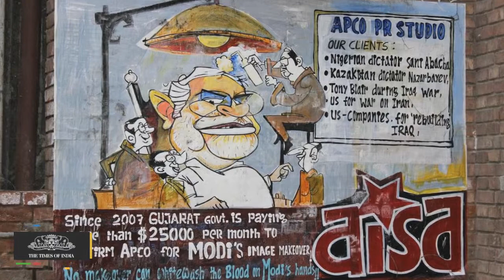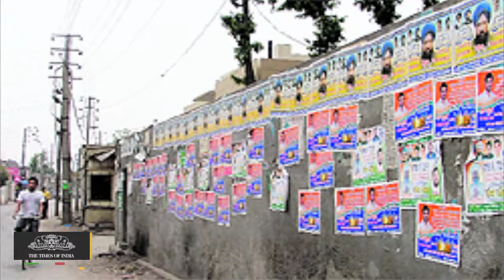HC : Make Political Parties Pay for Defacing Walls, Public Places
Political parties have a social responsibility not to disfigure or deface natural sites, streets and walls, the Madras high court said on Wednesday. It said the government must collect the cost of clean-up from those who deface public places. A committee headed by a retired judge alone could help monitor the situation effectively, said the first bench comprising Chief Justice Sanjay Kishan Kaul and Justice T S Sivagnanam, passing orders on a PIL filed by NGO In Defence of Environment and Animals (IDEA), represented by its managing trustee 'Elephant' G Rajendran.